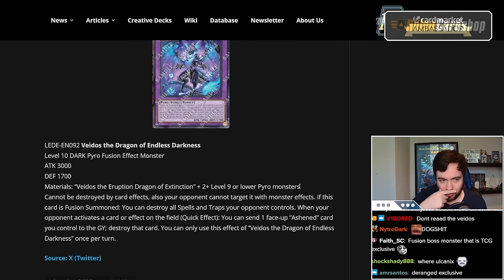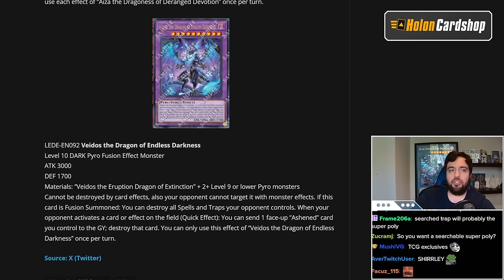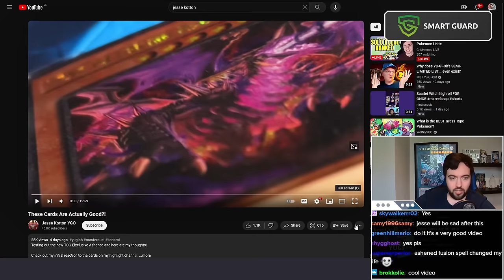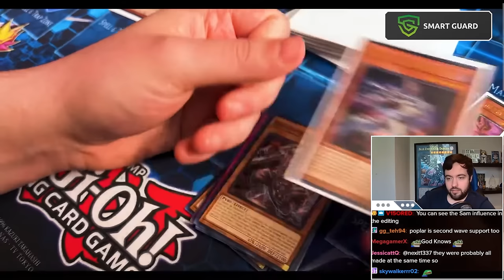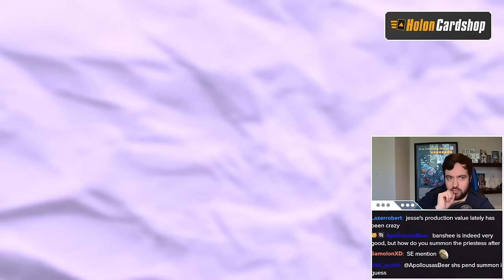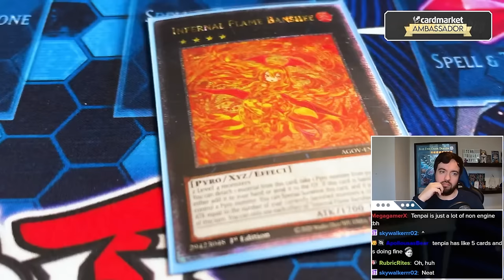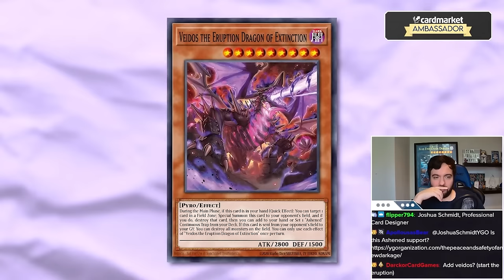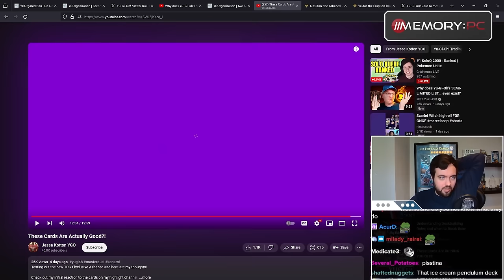Joshua Schmidt Reacts to New Veidos Card and Jesse Kotton Testing Ashened for the First Time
[Streamed Live on 10th April, 2024]

0:00 New Veidos Card
7:19 React to Jesse Video